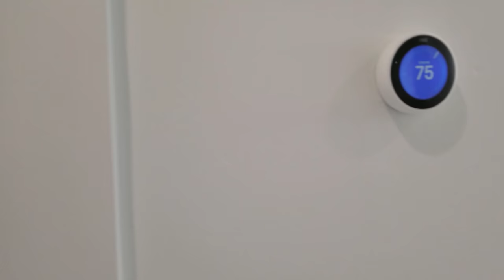Morningside @ 661 NE 55th Terrace Miami, Florida.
...presented by Ashton Coleman | ONE Sotheby's International Realty

Welcome to the tropical South Florida setting, just steps to the tennis courts and famous Morningside park. The tree-lined streets, friendly neighbors, and waterfront setting of Biscayne Bay let you know right away there is no place like home. Newly RENOVATED to "the 9's," this Super home option offers a 2-story (4bed/3bath) at over 2,390 SF. Secure, guard-gated entry with one of Miami's largest parks in a very convenient location.

Ashton Coleman presents Morningside Home @ 661 NE 55th Terrace Miami, Florida and premier Miami coastal real estate. With Miami Real Estate vast location & lifestyle choices, this particular one will prove to be among the best Miami homes available along with other awesome new opportunities this year.

😎 Connection Matters, Get Social & Say Hello.

Ashton Coleman is a Realtor in Miami Beach & Fort Lauderdale covering premier real estate sales, marketing, and South Florida real estate services for other awesome real estate opportunities in Miami and Fort Lauderdale, Florida.

Ashton Coleman offers his clients the most innovative story and video design using aerial footage, script writing, and the most talented local videographers. We believe one of the best ways to capture prospective luxury homebuyers is to create cutting-edge content for engagement. Our videos focus on the area attractions, the story behind the home, and premium amenities that the properties have to offer and an exclusive inside look at the homes – leaving prospective homebuyers wanting more.

Every home has a unique story and Ashton Coleman would be honored to tell yours. With an in-depth understanding of luxury real estate in South Florida Ashton has the numbers to prove it. The primary objective is to partner with you and achieve the highest net proceeds as quickly as possible.

Ashton Coleman is ONE Sotheby's International Realty's top producers assisting a multitude of happy homeowners since 2002. With a focus on personal service and attention to our clients’ every need, our goal, for every transaction, is to create new & repeat fans having complete confidence in our delivery of exceptional real estate results.

Selling a home in today’s market can be challenging and Ashton Coleman understands this - In spite of shifting markets, hundreds of homes & condos are sold each month in South Florida. What’s the difference between selling your property or failing to do so? ... The Details & Delivery.

Ashton's at #888.38.DREAM.